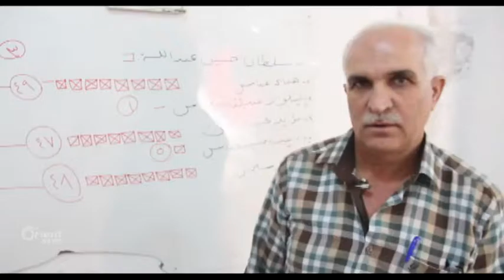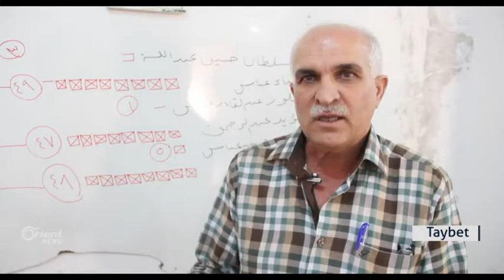Hekîm Remedan - Serokê xwecehiya ENKSê li Hesekê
piştî bi dawîhatina hilbijartinan, Serokê xwecehiya Enks Li Hesekê Hekîm Remedan  got: me hilbijartin bi dawî kirin û 3 kesên serbixwe li xwcehiya me derketin, û kes û patiyên ku doh xwe vekişandin wan nexwest ku beşdar bin, Remedan got ku tewanên dijî wan ne rastin.